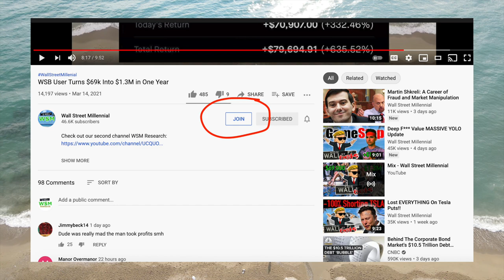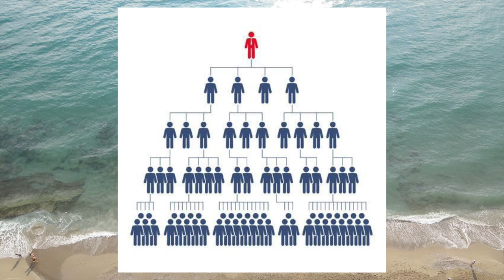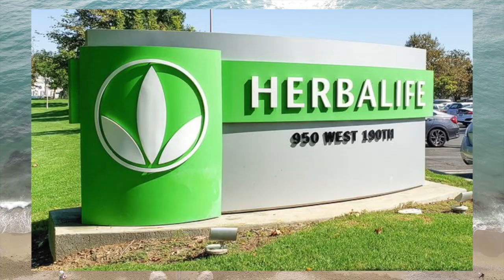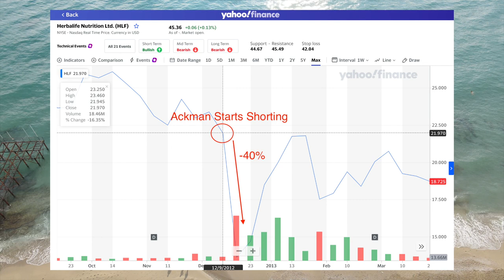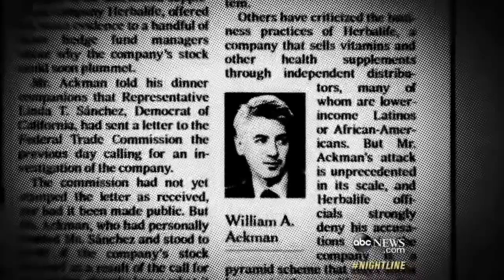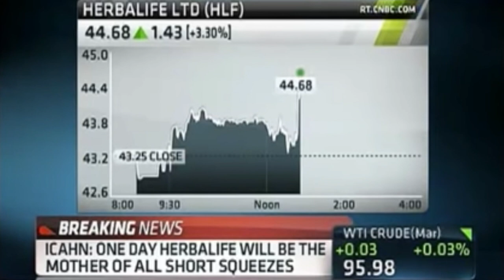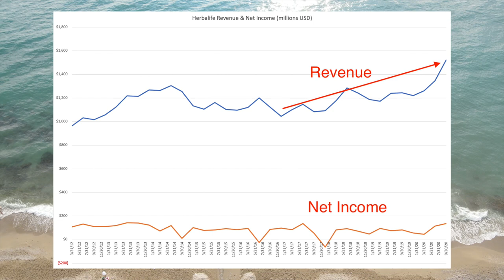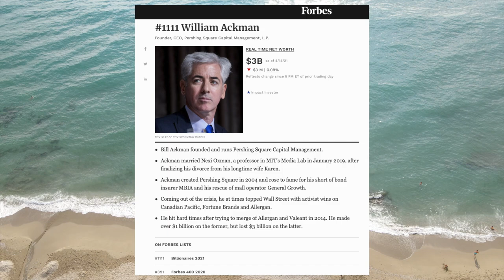How Herbalife Took Down A $16 Billion Short Seller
In this videoo we go over bill Ackman's $1 billion bet against Herbalife.